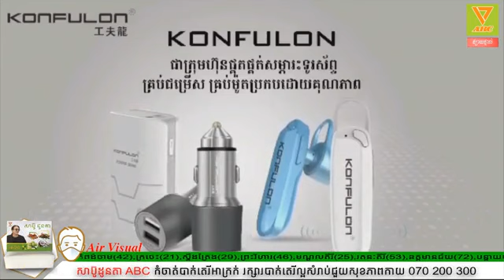សម ប្រយុទ្ធ​ ខ្យល់គរ​ និង​ Covid-19